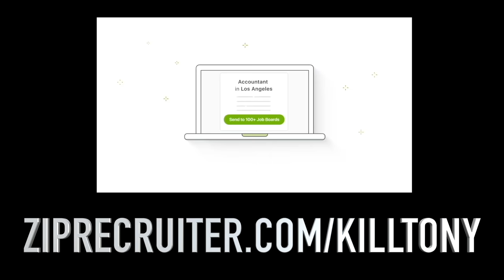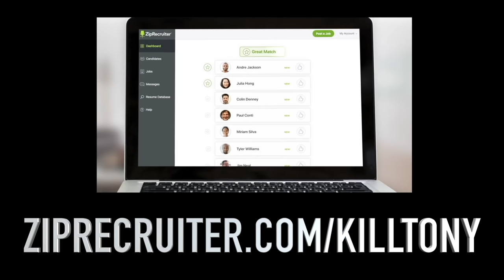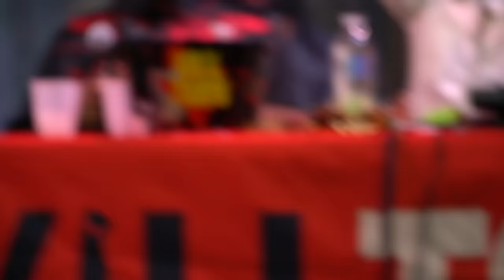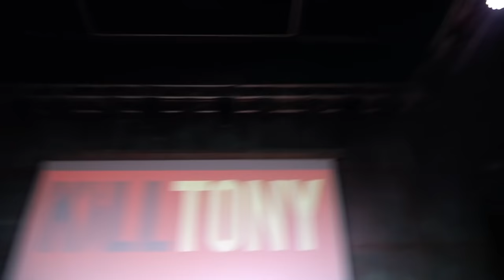KILL TONY #511 - DANNY BROWN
Danny Brown, William Montgomery, Hans Kim, Zac Bogus, Michael Lehrer, Matthew Muehling, Michael A. Gonzales, Yoni, Tony Hinchcliffe, Brian Redban – 06/14/2021